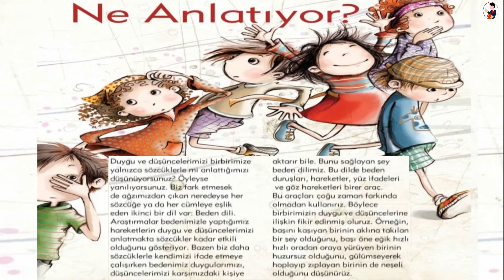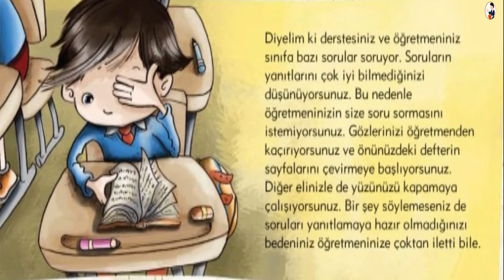Bedenim Ne Anlatıyor? 1 Sınıf Dinleme Metni (ORİJİNAL)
MEB Yayın  5.Tema Çocuk Dünyası TÜRKÇE